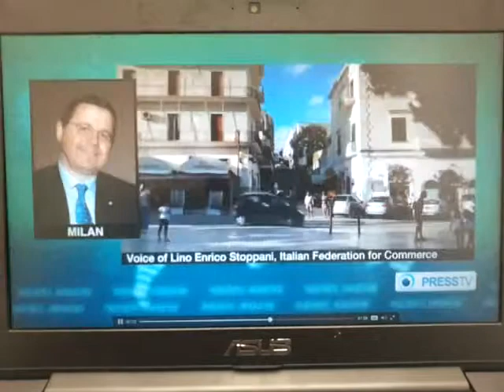La crisi economica in Italia si fa sentire anche sul turismo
Intervento del Presidente Stoppani alla web Tv PRESSTV

In Italia si è assistito a un drastico calo di fatturato nel turismo estivo. Gli ultimi dati forniti da Fipe, il principale organismo di rappresentanza del turismo, mostrano che il lungo periodo di recessione economica ha influito anche sulla domanda interna. Secondo Fipe, il turismo domestico ha registrato un calo del 2,1% annuo e la spesa media degli italiani è stata di circa 90 euro al giorno rispetto ai 92 euro dell’anno precedente. Fipe ha lanciato l’allarme sul crollo del numero di turisti italiani registrato questa estate. Secondo la Federazione, soltanto 23 milioni di connazionali sono stati in grado di concedersi una vacanza rispetto ai 30 milioni registrati nel 2008. Nel mese di agosto, l’Italia ha registrato la terza recessione economica degli ultimi sei anni. Pessime notizie sono arrivate dall’Ocse lunedì scorso. L’organizzazione per la cooperazione e lo sviluppo economico ha tagliato le sue previsioni sul Pil italiano attestandolo a -0,4% per il 2014.